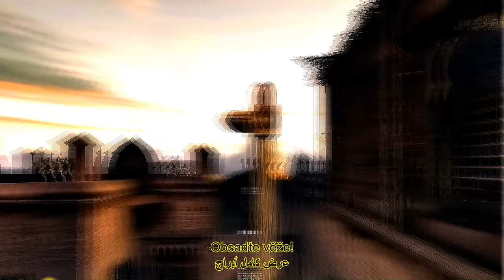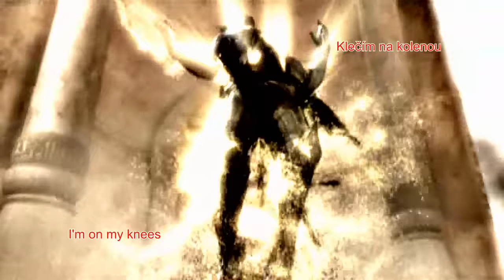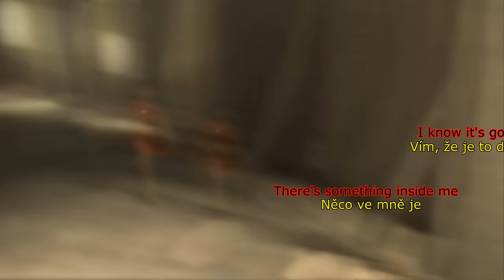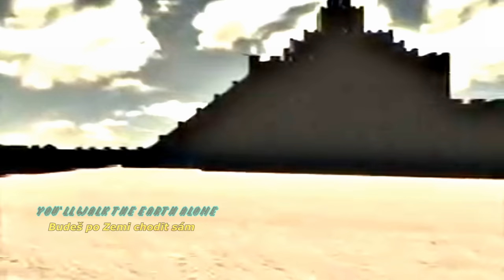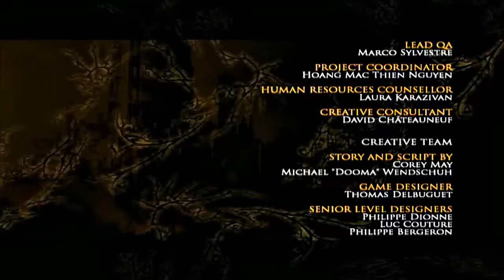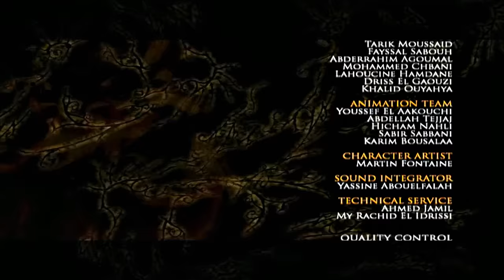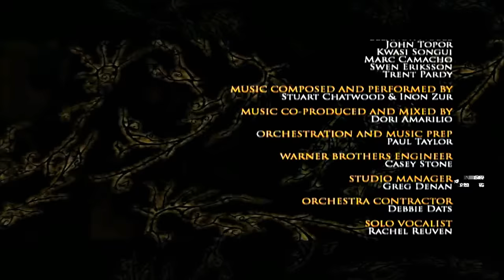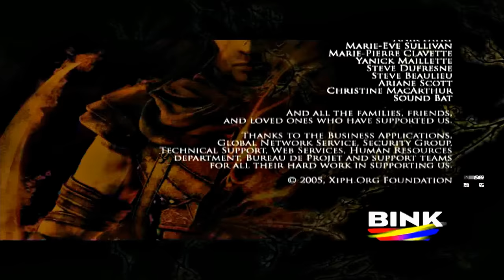PERSKÝ PRINC: Dva Trůny (Kompletní film CZ dabing) 2017 1080p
Tento díl PRINCE uzavírá dějově hlávní trilogii.

Film vzniknul ze hry PRINCE OF PERSIA: Dva Trůny

Doplněné záběry během Princova i Farah snění je ze hry PRINCE OF PERSIA: Písky Času

První proměna Prince ve hře je i první proměna ve filmu.

Princ je velice silný senzibil a dokáže vycítit vodu na několik desítek metrů. Chyba hry, voda se i přes textury zobrazuje jako čtverec.

Tak jako v celé trilogii POP český dabing nesedí na animace postav.
Cutsceny a FMV videa byla původně vyrobena pro anglický dabing.
Uděal jsem maximum pro to aby hlas byl co nejvíce k obrazu uvěřitelný.
-FMV bez audio stopy nepřehrávají ani dabing a naopak Cutsceny nepotřebují audiostopu, ani zvukový doprovod okolí, aby byl komplení.
-Tento film obsahuje VĚTŠINU českých hlášek, včetně Pricova alter ega a kometování zápasu či "rejpání" do pravého prince.
-Tento díl hry má EXTRÉMNĚ nevyváženou hlasitost jednotlivých hlasu a především ty v pozadí co pronášejí lidé a obyvatelé Babylonu, nepřátelé až na několik náznaků inteligence nehovoří.
-Tento film díky tomu, může mít SILNĚ nevyváženou hlasitost a to pravě díky těmto lidem, snažil jsem se aby všemu bylo rozumět a ty dominantnější nebyli uřvané.

Tento film také (tradičně) obsahuje forced titulky k nedabovaným částem a cizojazyčným písní použité v tomto videu.

Film obsahuje všechny souboje s BOSSy, pouze u OBRA NEDOBRA (Jmenem: Klompa) Byl jeho život digitálně upraven.
Dále lze v tomto videu vidět Zurvan (ano, neni to Zervan, jak říká temný Princ) i jeho hlavní poskoci
Mahasti -Žena bránící harém, Twin Warriors (Dvojitý Válečník)

Toto video také obsahuje dva doprovodné trailery ke hře (Dva Trůny)
Prince of Persia: Two Thrones (Xbox trailer)
Prince of Persia: Two Thrones (PC trailer)
a pro rozšíření také, intro a trailer ke hře Zapomenuté Písky
Prince of Persia: The Forgotten Sands intro PSP
Prince of Persia: The Forgotten Sands (launch nebo announcent) trailer PC

- 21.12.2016 Projekt byl vymazán a nahrazen uloženou kopii z knihovny, film byl zkontrolován a dokončen. - Chybka odešel mi disk :D

ZAJÍMAVOST: Obrázek nadhledu pro toto video, lze vidět v druhé částí mého video-filmu DEUS EX: Lov Elity.

CHYBA FILMU: Text pro Woodkid: Iron byl dopřeložen, zřejmě nastala chyba a program to špatně sežvejk.

HUDBA:
Future Heroes - World Destroyer
George S. Clinton - Demon Warriors Final Kombat [Original soundtrack: Mortal Kombat movie]
Lacuna Coil - Give me something more
Full Tilt - Build To Burn
ARCH ENEMY - You Will Know My Name
Rod Abernethy - Capital Prime [Original soundtrack RAGE]
Klaus Badelt - Six Speaks
Woodkid - Iron [TiTAN cover (record in 2017)]
Ivona ´Iwka´ Štěrbová - Srdce v ohni (record in 2013)
Alžběta koleckarova - Chceš stoupat výš [Cover by my friend: Ivona ´Iwka´ Štěrbová (record in 2013)]
Globus - The Promise

Dva Trůny - TOTO VIDEO